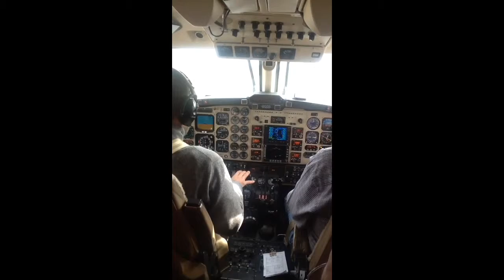N52LP Training 2